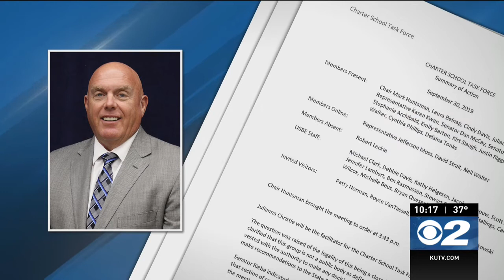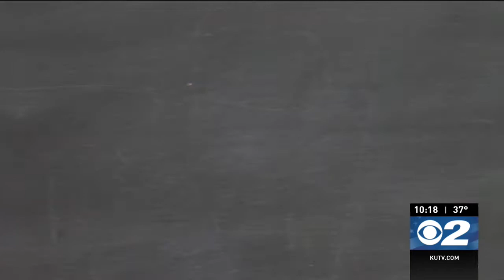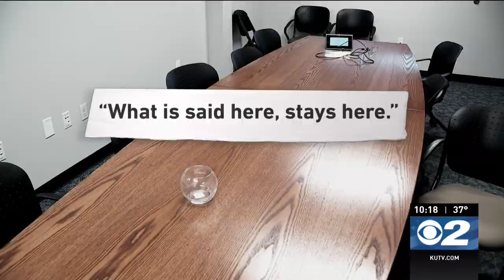Lawyers think secret meetings by charter school task force break state law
At the Dec. 6, 2019, meeting of the Utah State Board of Education, there was plenty of anticipation in the air after a task force was tapped to look at problems inside Utah’s $400 million charter school system.